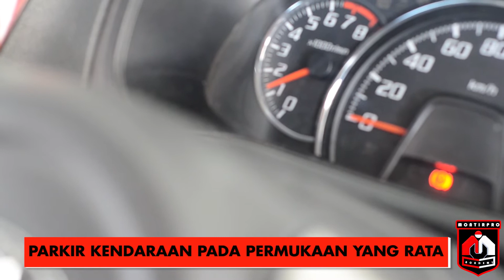11. PEMERIKSAAN OLI TRANSMISI OTOMATIS - Montirpro Exellence Service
Oli transmisi otomatis sangat vital dalam menunjang kinerja transmisi otomatis. Lakukan pemeriksaan jumlah dan kualitas oli transmisi otomatis setiap pelaksanaan perawatan berkala.